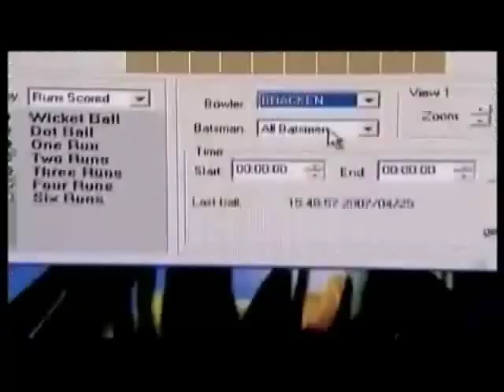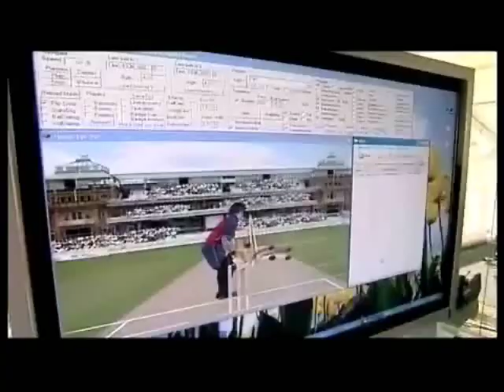Technological advancement in Cricket.wmv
hawk-eye and hot spot technology which is basically thermal imaging